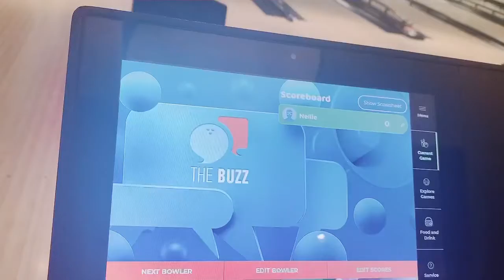Bowling Burning a 100% of Calories. The Filipina American Trucker with a beauty and a heart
Bowling is also my another kind of sports that I like. I don’t know much about it but I can tell I enjoyed it a lot; gonna play this always.